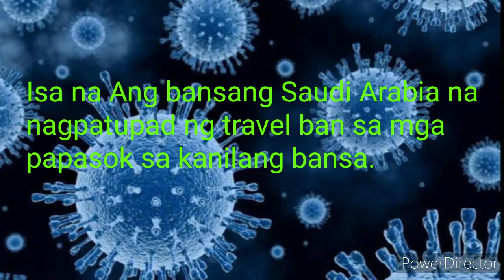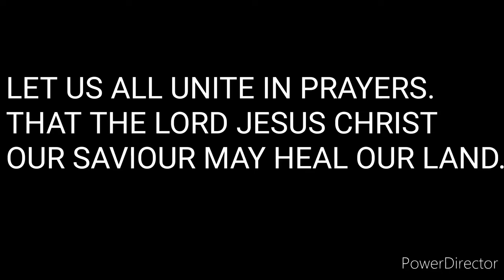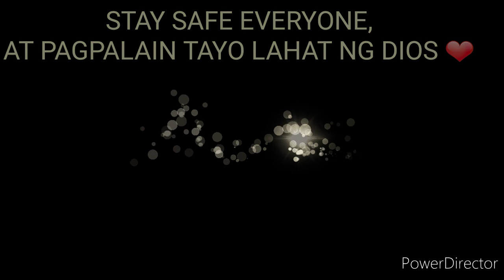Travel Ban ng OFW sa Saudi Arabia at iba pang mga bansa dahil sa Corona virus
Gaano kaya ang epekto ng mga travel ban na ito sa mag Pilipinong mang gagawa kapag tuluyan itong pinalawig nang dahil sa Corona virus.